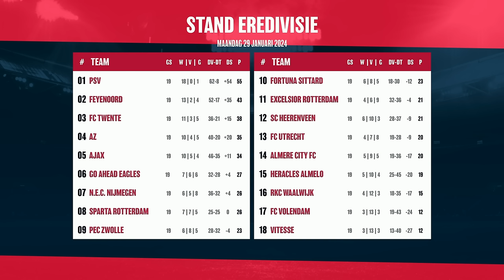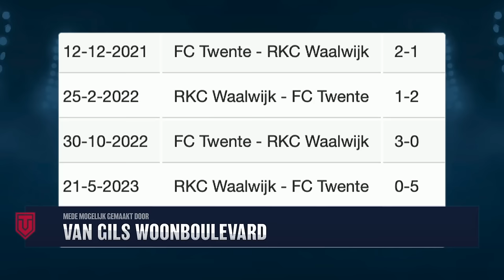1Twente Voetbaltijd met Mathias Kjølø | 29 Januari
Vergeet zeker niet een like achter te laten en even te reageren wat je vond van deze uitzending! 🗯

Een voetbaltalkshow vol humor, anekdotes en scherpe discussies. Met Eddy van der Ley als presentator, René Wagelaar als vaste analist & wekelijks een spraakmakende gast. Na zijn training is Mathias Kjølø bij ons aangeschoven. Controverse rondom de penalty bij Feyenoord - FC Twente. En wat vindt Kjølø nou van het vertrek van zijn beste vriend Ugalde? Dit alles en meer wordt vandaag besproken in de nieuwe aflevering.

Volg ons op de socials! 📱

Hoofdstukken:
00:00 Start eerste helft
01:20 Uitgaves FC Twente
02:45 Oosting over een nieuwe spits
03:33 Vragenvuur
05:53 contractverlenging Kjølø
07:00 Ugalde verkocht
09:14 Feyenoord - FC Twente
09:31 Rots in de spits
14:01 Ugalde in een nieuwe wereld
17:05 Lof voor Mathias
19:00 FC Twente loopt uit
21:08 Start tweede helft
21:48 vertrek Jorgen Klopp
25:11 Lyns Boerebach debuut
26:32 Heracles - Ajax
26:40 Henderson
28:48 Brobbey als grootmacht
32:20 Transfers Heracles
32:55 Winactie
35:20 Wagelaar vs de Gasten